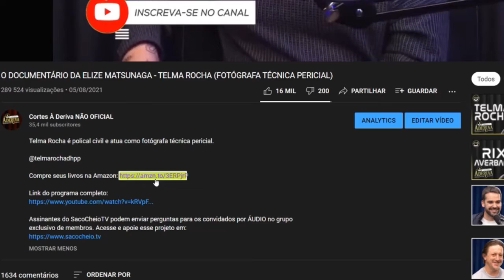ERROS DO INVESTIDOR INICIANTE - ECONOMISTA SINCERO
Charles é dono do Canal Economista Sincero.